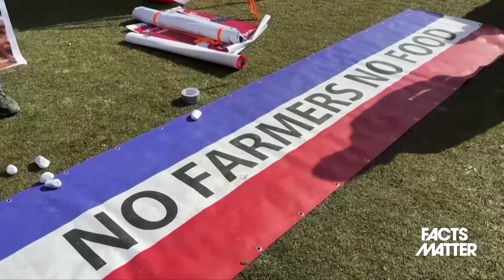Rob Ross: l’Ue non governa come una democrazia ma come una tirannia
Facts Matter, con Roman Balmakov

La dittatura UE: l’attacco all'agricoltura in Olanda e gli scandali dei “cosiddetti” vaccini Covid.
Intervista all’eurodeputato Robert Roos